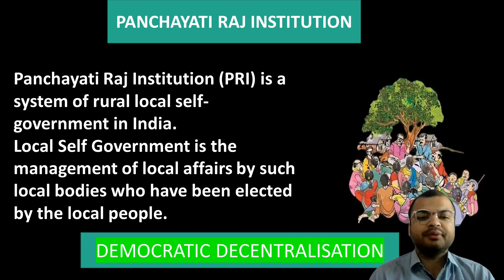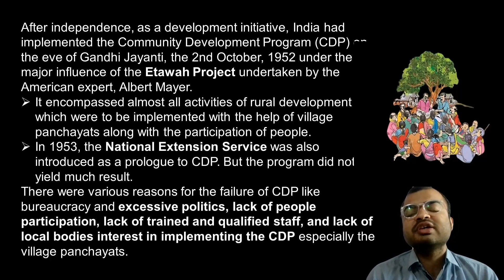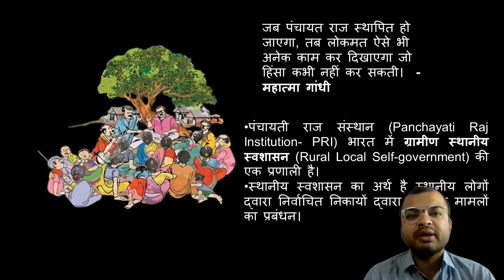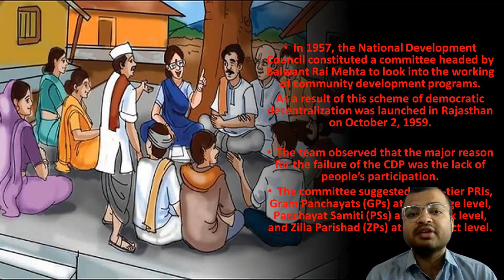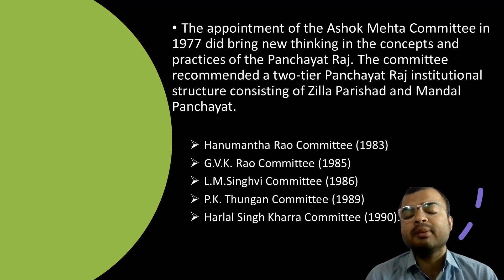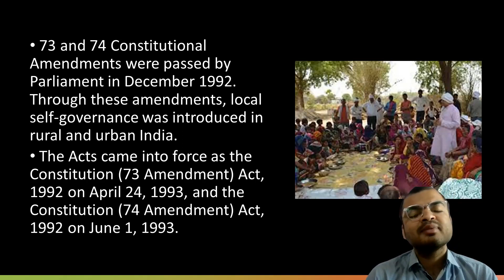PANCHAYATI RAJ INSTITUTION | पंचायती राज | IFFCOAGT,NSC,AAO, ADA,AFO,CWC,PGT, RAEO,M.Sc Agri.Exams